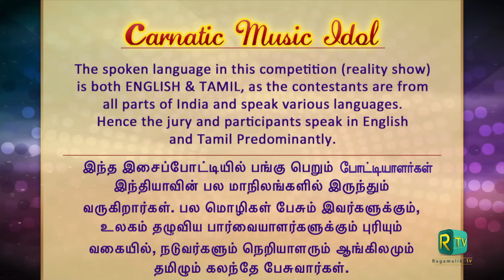CARNATIC MUSIC IDOL SENIORS | TOP 10 Selections | Episode 29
Hundreds of entries from across the country and an overwhelming response to the first level of Carnatic Music idol seniors.
TOP 20 to TOP 10 selections begins with our experienced Jury
Vid K N Sashikiran  Vid Jayanthi Kumaresh & Vid Bharat Sundar
Watch and support the young talents of Carnatic Music.